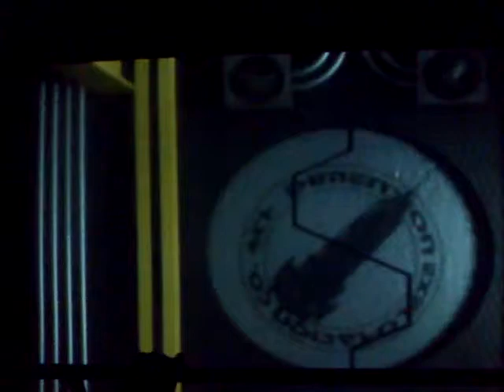Adventurous Trip for kids 😉😺- Ramoji film city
Space Shuttle